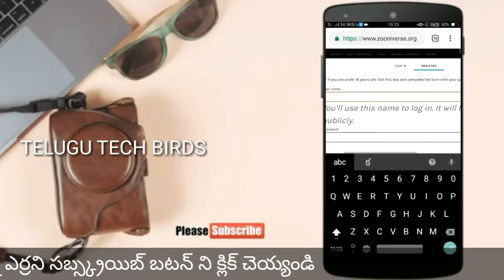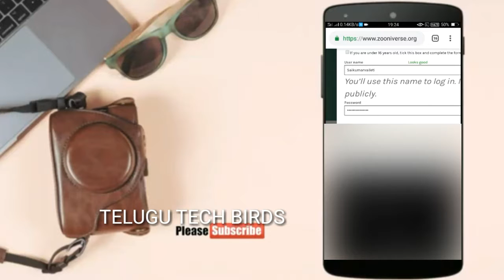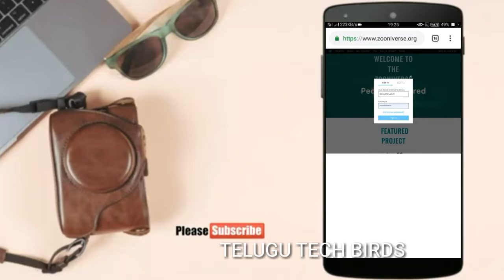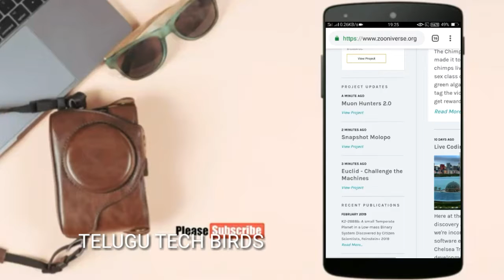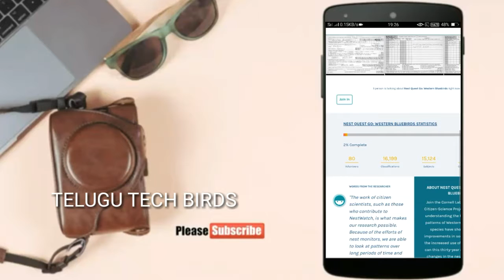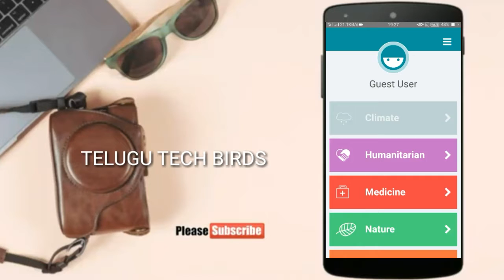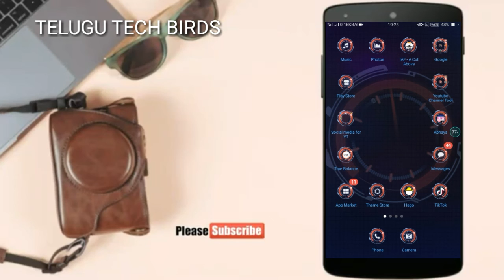Website for to know science and Planets for students in telugu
My dear subscribers and viewers.This is our Technology channel signing of ◆Vaileti Sai kumar◆ Support me to viral our channel videos and share this video with your friends.Ask your doubts via Comments or in social media.*we accept promotional videos which can follow  perfect rules and community guidelines.*

HashTags for this video
Tags for This video :-
Telugutechbirds, telugutechbirds